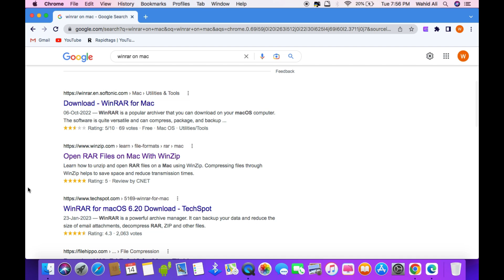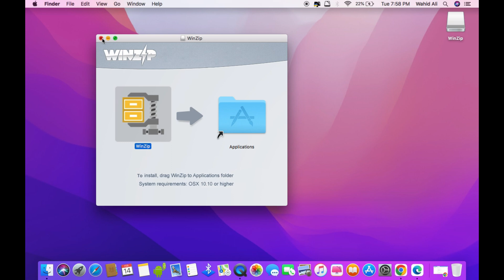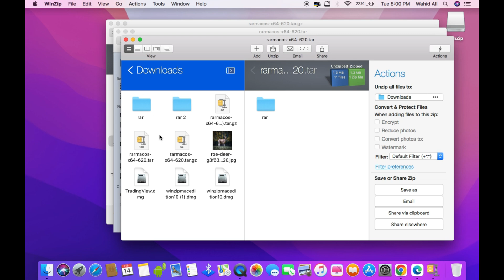How to Install Winzip on Mac | How to Install Winrar on Macbook (2023)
How to install winzip in macbook today we have learned in this video if you want to install winzip in mac then you can install it very easily by watching this video.

Cover Topic:
how to install winzip on mac
how to install winzip on macos
how to install winrar on macbook

Timestamps:
0:00 intro
0:25 download winzip
0:55 install winzip
1:30 open winzip